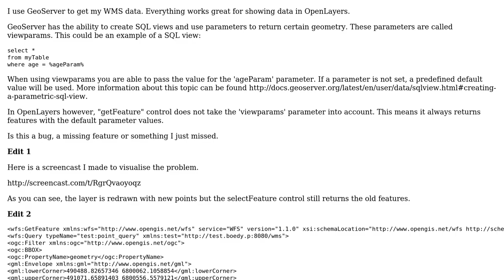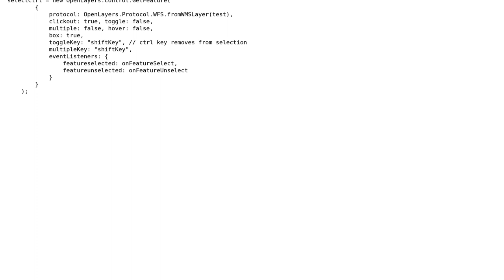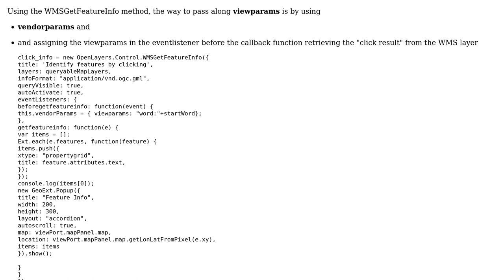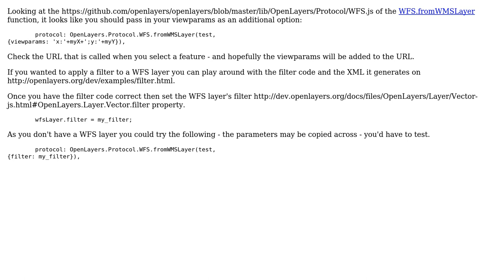GIS: WFS GetFeature control doesn't take 'viewparams' into account (2 Solutions!!)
GIS: WFS GetFeature control doesn't take 'viewparams' into account

With thanks & praise to God, and with thanks to the many people who have made this project possible! | Content (except music & images) licensed under CC BY-SA | Music | Images & others | With thanks to user nmtoken user geographika user Daki user Boedy and the Stack Exchange Network Trademarks are property of their respective owners. You are responsible for your own actions.